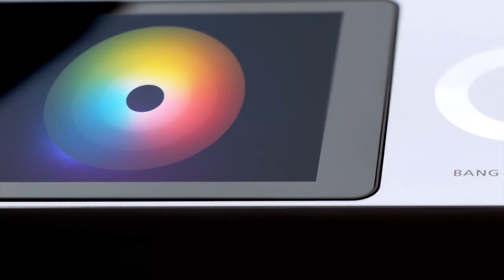The Perfect Match: BeoSound Moment: Video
BeoSound Moment is an intelligent and intuitive wireless music system that integrates your music collection and services into one. Experience the world’s first touch-sensitive wood interface and enjoy your new single point of entry to the world of music.
Bang & Olufsen’s BeoSound Moment is all about combining the limitless access to digital music with a new simplicity and playful creativity. BeoSound Moment makes it easy for the whole family to collect, discover and share your favorite music.